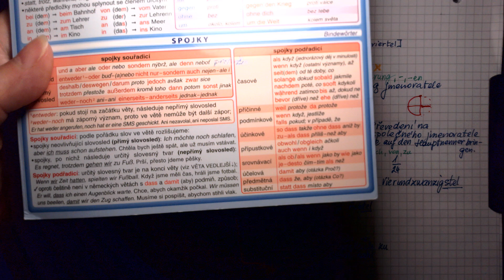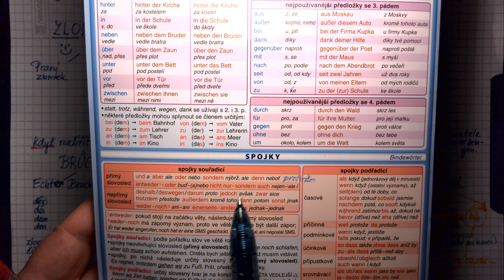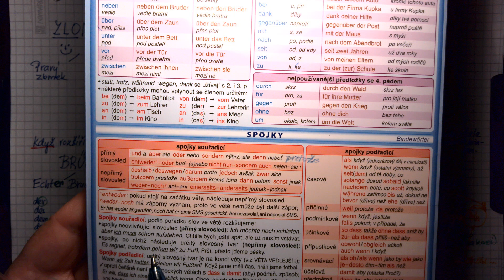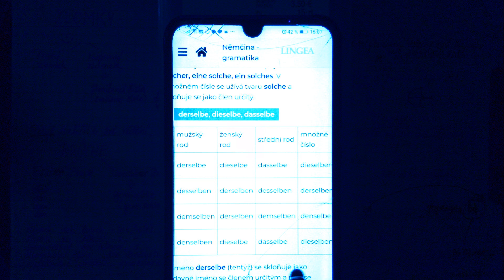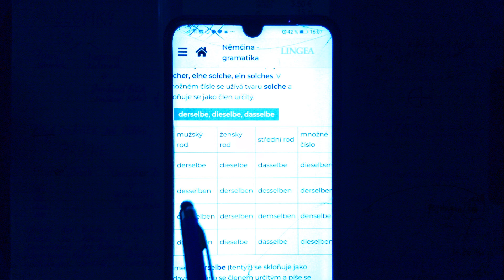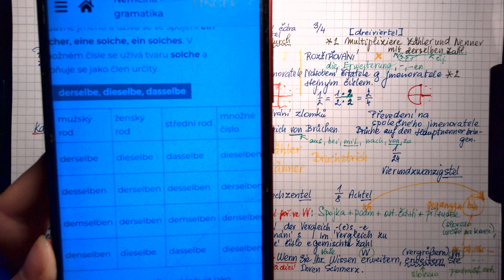Rozbor české a německé věty 37 Téma Mathe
Zlomky